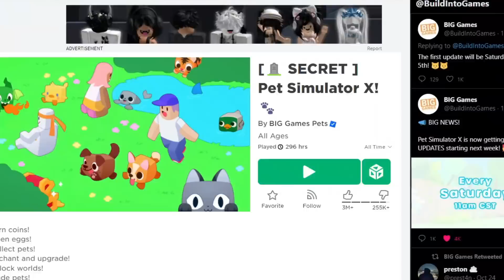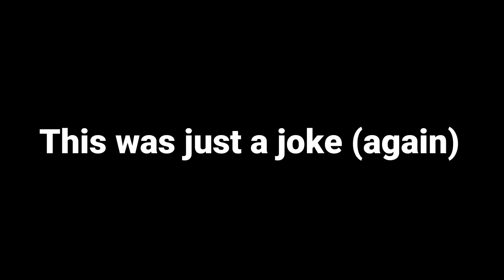😳👻 I Found NEW Secret HALLOWEEN Area in Pet Simulator X..